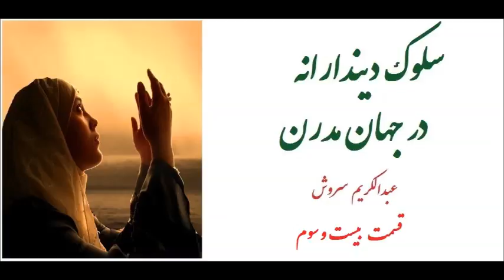سلوك ديندارانه در جهان مدرن - قسمت بیست و سوم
عبدالکریم سروش